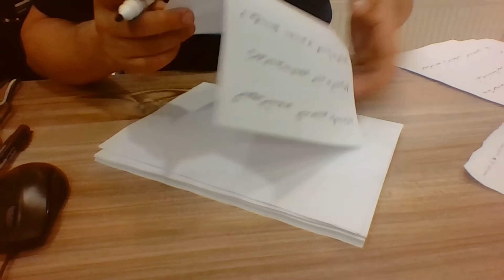Ercüment Hoca 0552 282 33 33 ücretsiz bakım Erzurum Aşkale Aziziye Soğutma Tılsımı